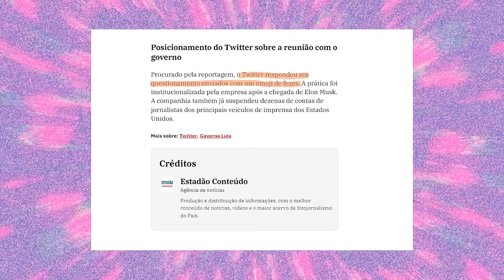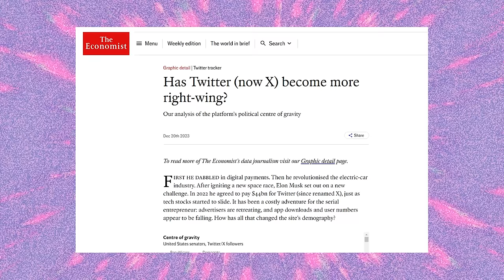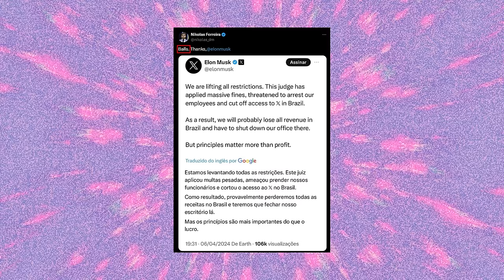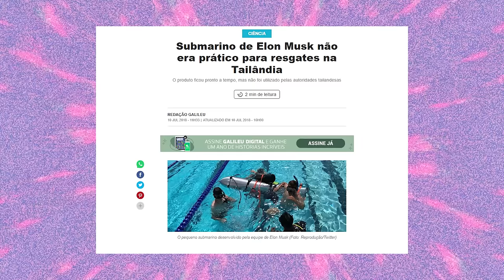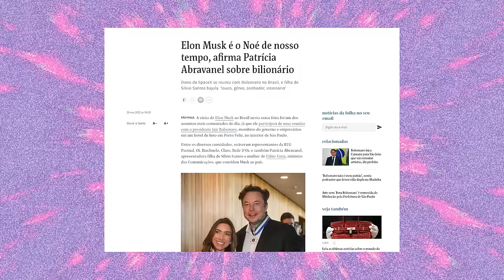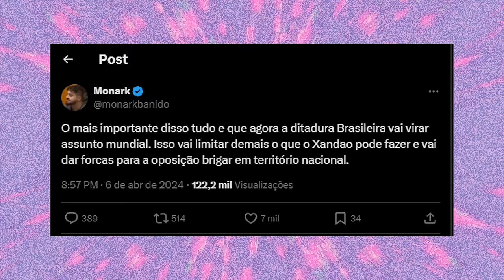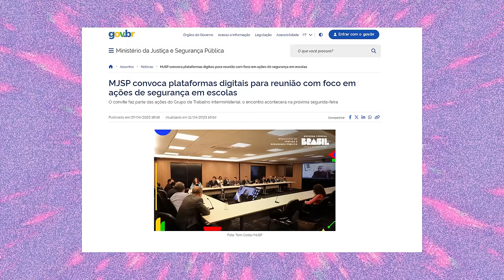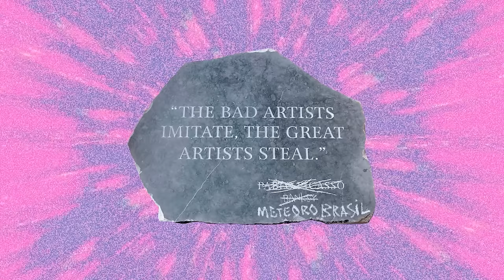ELON MUSK É NOVO INIMIGO DE ALEXANDRE DE MORAES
Elon Musk ameaçou encerrar as operações do Twitter ou X no Brasil. Com críticas diretas a Alexandre de Moraes, ele agora se recusa a cumprir determinações do STF.